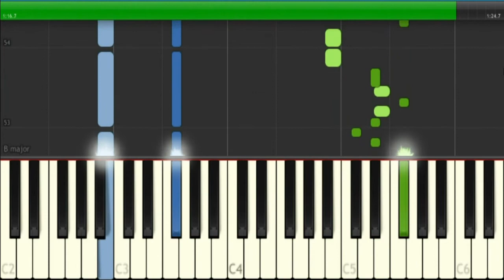Wadanohara - Thoughtful Tatsumiya/Glass on the Water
Sheet music archive Here's finally another Wadanohara arrangement! I simplified the ending part because it was quite chaotic. I think Amor Kana wanted to add some kind of ritardando to the end, but the "midifization" messed it up.

Turns out I'm not quite dead yet. I haven't postet anything in almost a month, but that was just because I'm getting quite busy with university stuff and music jobs ;_; To  make things worse my computer broke, so I have to work with my slow laptop. Feelsbadman